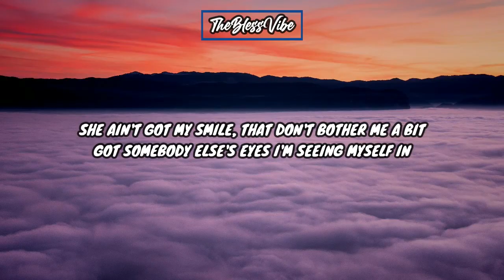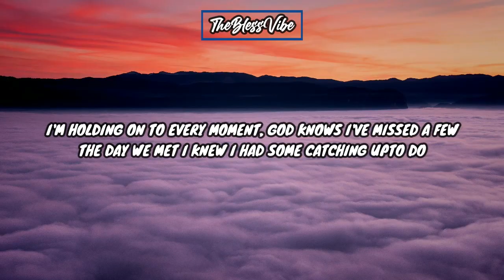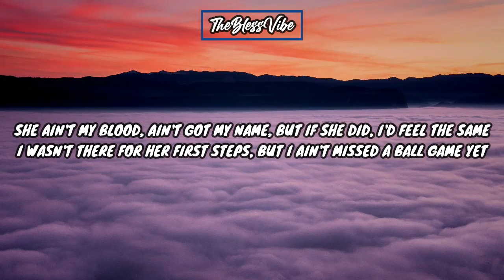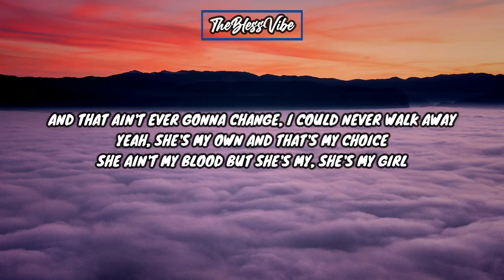Jon Wayne Hatfield - My Girl (Lyrics / LyricVideo)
🎧Jon Wayne Hatfield - My Girl

Follow Jon Wayne Hatfield:
Girl version of “My Boy”

*If any producer or label has an issue with this song or picture, please get in contact with us and we will delete it immediately.